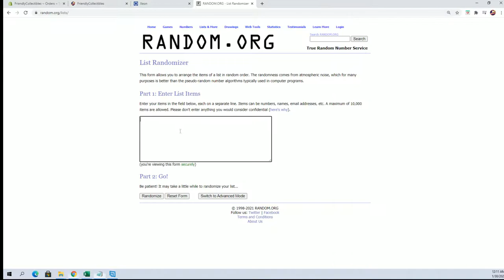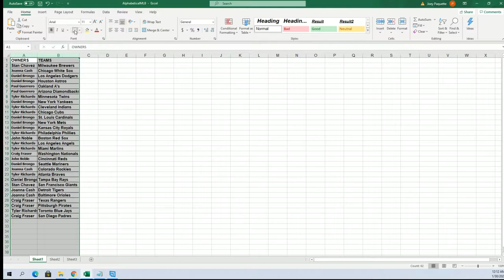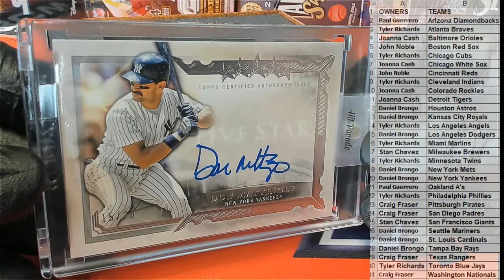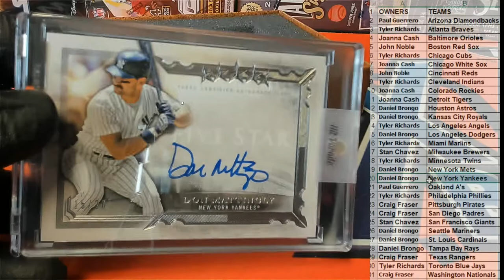2020 Hit Parade Baseball Limited Edition Series 34 ID SER34HPLMTDBB106